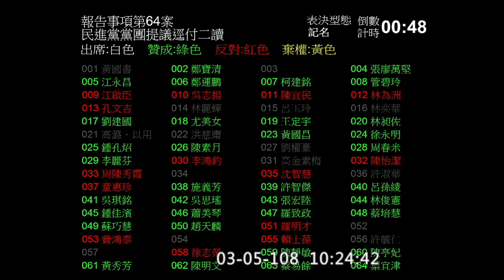2019 03 05 院會 報告事項（一讀）同婚專法逕付二讀表決 蔡其昌 【立法院演哪齣？】